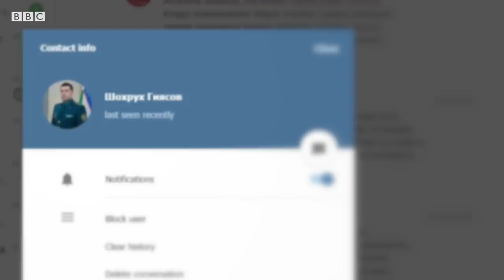Ўзбекистон: Болам қамоқда қийноққа солишяпти, деди, шундан сўнг ундан хабар бўлмаяпти - BBC Uzbek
Диний айбловлар билан қамалиб, 20 йилдан бери жазосини ўтаб келаётган маҳкум Фарруҳ Юлдашевнинг онаси Латофат Набиева бир неча кундан бери фарзандининг саломатлигидан кучли хавотирда эканини айтади.

Набиеванинг иддао қилишича, Навоий вилоятидаги 11-сонли жазони ижро этиш колониясида жазо ўтаётган ўғли 11 июнь куни колония маъмуриятининг одатдаги рухсати асосида оиласига қўнғироқ қилган, суҳбат давомида эса Юлдашев колонияда унга нисбатан қийноқлар бўлаётгани, уни азоблашаётганини маълум қилган ва шу вақтда телефон алоқаси узилиб қолган.

Латофат Набиева ўша дақиқаларда ўғли яна икки бор қайта қўнғироқ қилгани, аммо икки бор ҳам алоқа назоратчилар томонидан узиб қўйилганини билдиради.

Онанинг сўзларига кўра, у телефон сўзлашувида айтганлари учун ўғлига эҳтимолий қийноқлар қўлланганидан ташвишга тушиб, ўтган кунлар давомида бир қанча расмий идораларга мурожаат этгани, аммо фарзандининг аҳволи тўғрисида ҳеч қандай маълумот берилмаётганини даъво қилади.

Фарруҳ Юлдашевнинг турмуш ўртоғи Марҳабо Юлдашева эса ҳам фарзандларининг отаси, ҳам қайнонасининг соғлигидан ташвишланаётганини айтади.